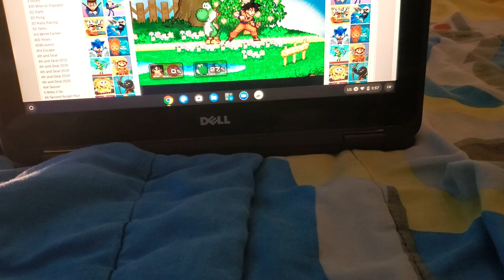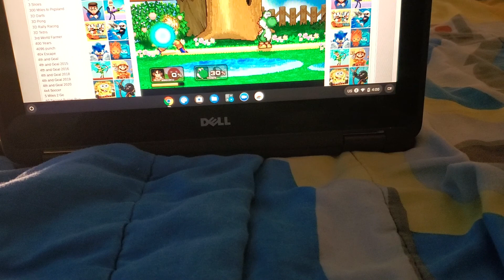rest in piece adobe flash player